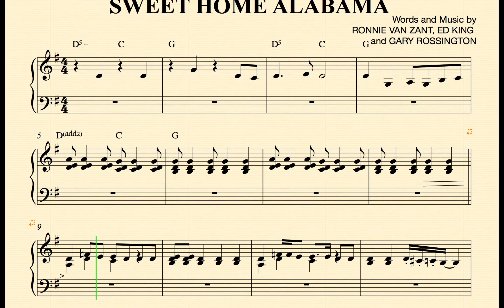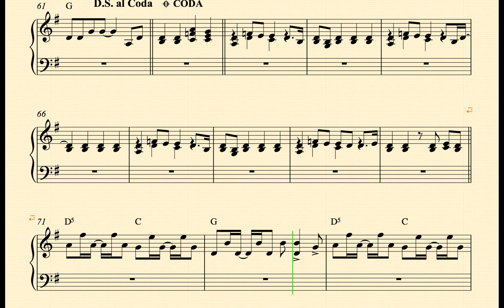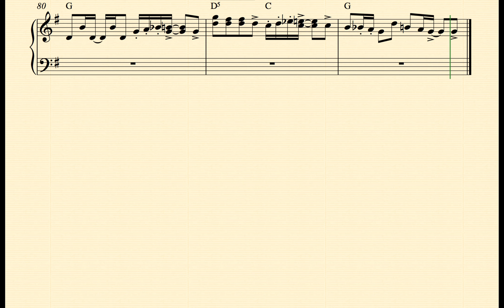Piano - Sweet Home Alabama - Lynyrd Skynyrd - Sheet Music, Chords, & Vocals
Piano sheet music, chords, and vocals for Sweet Home Alabama - Lynyrd Skynyrd.  Learn to play Sweet Home Alabama and sing along.